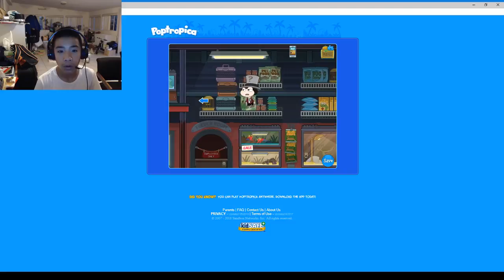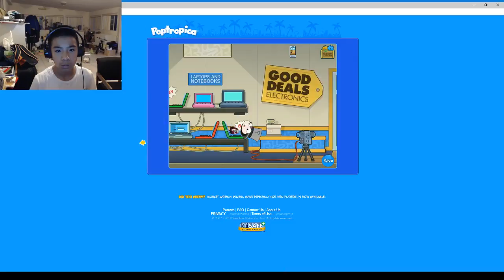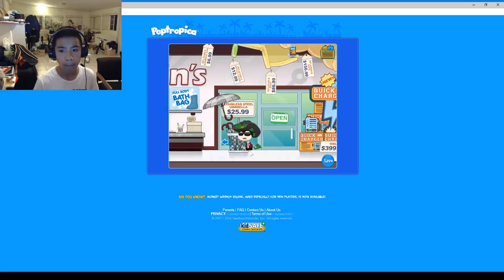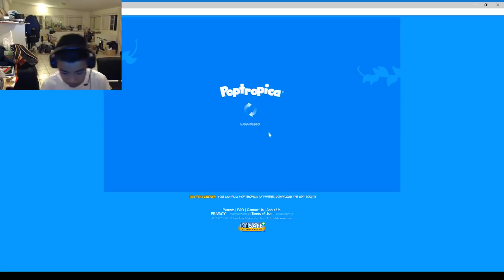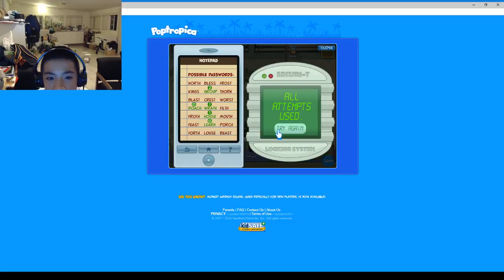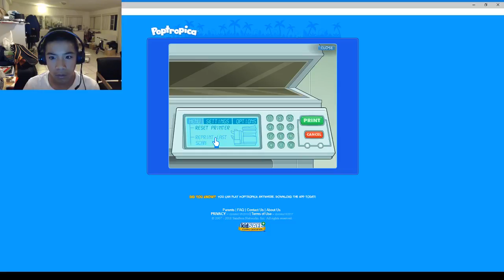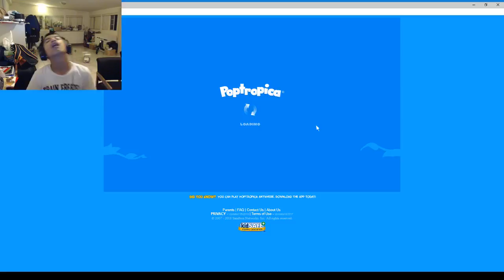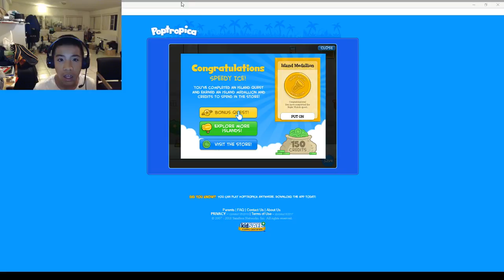Finishing Night Watch Island!! Poptropica Stuff